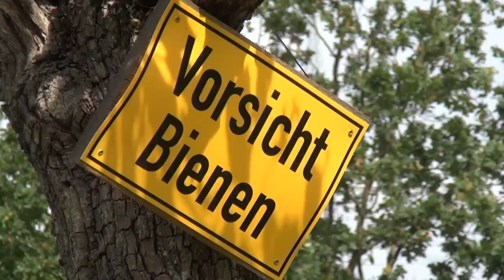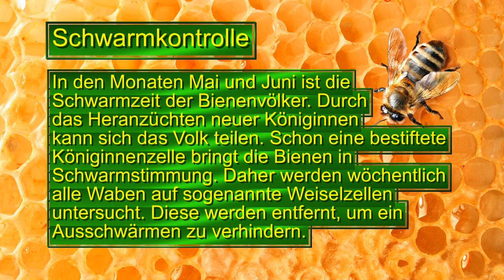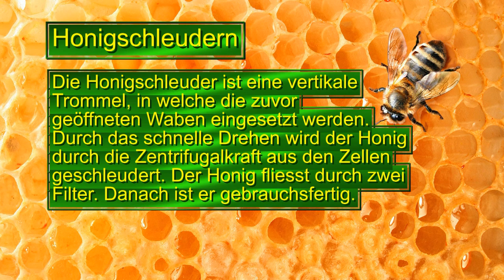Doro's Bienen Film: Schwarmkontrolle und Honigernte (Besigheim)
Doro gibt einen Überblick über die Hobbyimkerei von der Kontrolle der Bienenkisten bis hin zur Honiggewinnung.